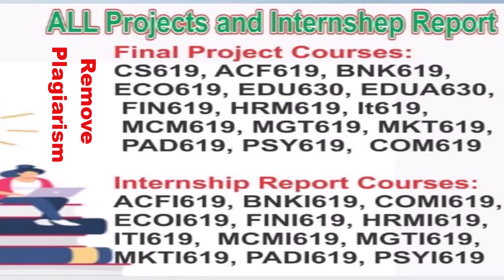Virtual University Assignment GDB Quiz Internship Report Projects Plagiarism Remove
Solution File

Paid Plagiarism free Internship Report/ Projects Available

IT619, MCM619, MGT619, MKT619, PAD619, PSY619
TAGS
VU Project VU Internship Report VU Plagiarism Remove LMS Handling